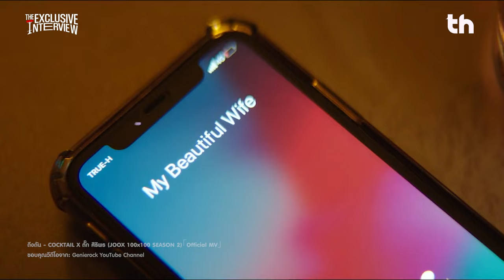THHeadline X JesJespipat | Exclusive Interview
📌พบกับบทสัมภาษณ์สุด Exclusive ของพระเอกหนุ่มสุดฮอตอย่าง “เจษ เจษฎ์พิพัฒ” ที่มาพร้อมบทบาทใหม่ล่าสุดกับการเป็นนักร้อง พร้อมกับ Single เเรก “จักวาลคู่ขนาน” และยังโดนท้าความเซียนเกี่ยวกับเรื่อง “ดนตรี” ต้องมาลุ้นกันว่าจะเป็นยังไง ในรายการ Exclusive Interview